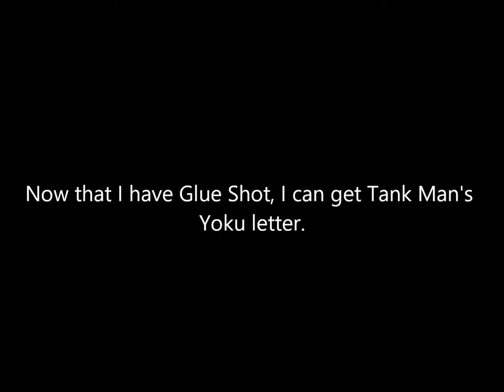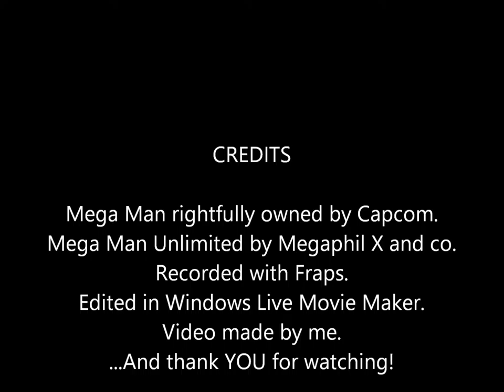Let's Play Mega Man Unlimited Part 6